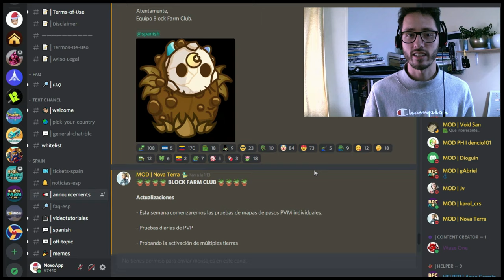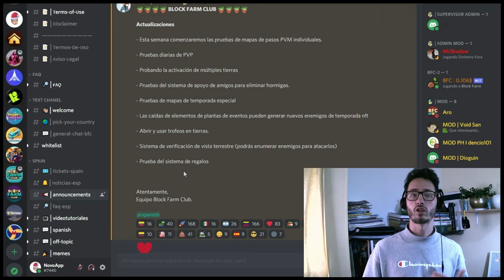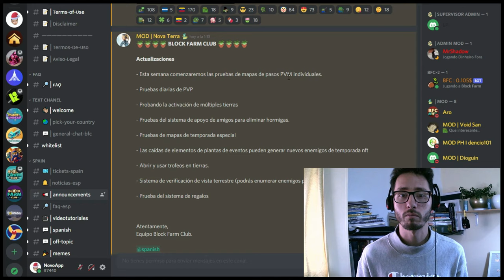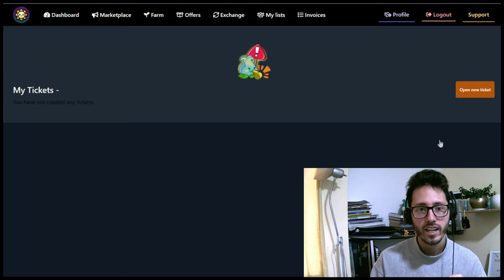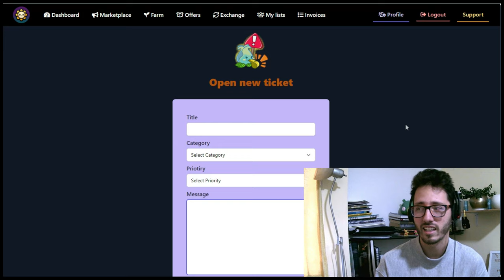💥 LLEGO EL PVP🔥EL PVM A BFC🌻SISTEMA DE SOPORTE INTEGRADO🌞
Hoy hablaremos de la actualización suprema que se viene para Block Farm Club, este es un segundo video que complementa la actualización inicial mencionado hace poco, mira los dos videos para que entiendas todo lo que se viene.

Se viene el PVP y el PVM junto un sistema de soporte para que podamos resolver nuestros problemas de manera más eficiente.

Deja tus comentarios, preguntas y dudas para responderlas oportunamente.

¡Gracias chicos! ☘️☘️